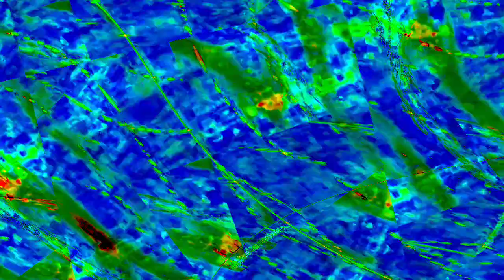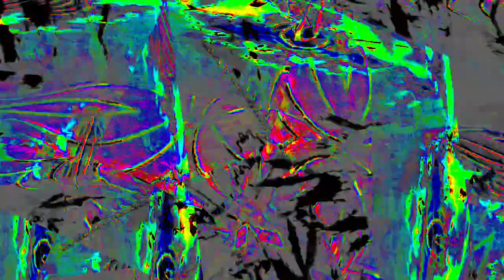[EPILEPSY WARNING] Movie 23 12 31 18h36m54s